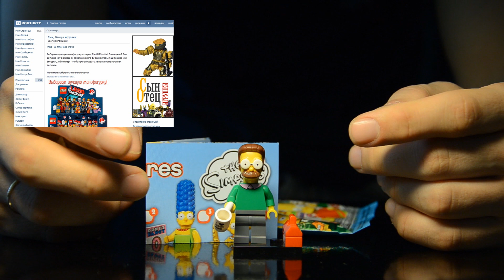Конкурс: Выиграй минифигурка Неда Фландерса | Ned Flanders от LEGO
Привет парни и девчонки! То есть Вам! Я подумал и принял решение провести первый небольшой конкурс на своем канале! А точнее розыгрыш.

И так в первом конкурсе я предлагаю Вам выиграть фигурку Неда Фландерса из последней серии минифигурок от ЛЕГО! Фигурку вышлю в любую страну, к ней я приложу буклет и пакетик, как вы понимаете фигурку я открыл, но она абсолютно новая. Что нужно сделать для победы, спросите Вы? Всё очень просто!

И ответить на вопросы, которые я задам в этом видео. Ответы напишите в комментариях здесь на ютубе по видео!

Ваш ник Вконтакте
Ваш ник на Ютубе
И ссылки на репосты

Через две недели, а именно 31 мая вечером, случайным обзором будет выбран победитель! Очень важно, правильность ответов, не влияет на то победите ли вы или нет!